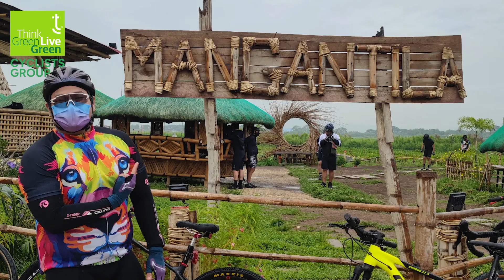Charles: June Employee Cyclist of the Month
Watch this video to see the benefits of cycling and how Charles incorporates it is in his gym routine and his life.

Learn more about our careers in digital, consulting, and technology: TTECjobs.com
Learn about what makes TTEC tick in our Culture Book
Learn more about our corporate social responsibility with our ESG report